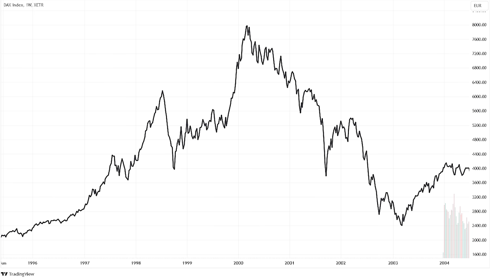Geht die Rallye jetzt erst los?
Künstliche Intelligenz, Robotik und andere technologische Neuerungen werden uns bald einen neuen Wirtschafts- und Börsen-Boom bescheren - die „Goldenen Zwanziger“ des 21. Jahrhunderts. Das glaubt Ed Yardeni, der zudem davon ausgeht, dass es viele gute Gründe dafür gibt, warum die aktuelle Rallye an den Aktienmärkten noch Luft nach oben hat. Sind seine Argumente schlüssig? Und sorgen disruptive Technologien automatisch auch für steigende Aktienkurse? Ein Beitrag von Gerhard Heinrich.

Timestamps:
0:00 Intro
0:33 Gespaltene Wahrnehmung
3:13 Ed Yardeni
3:53 Gründe für die Rallye
6:28 Die Goldenen Zwanziger
8:52 Schulden der USA
10:39 Technologie und die Börsen
13:12 Szenarien